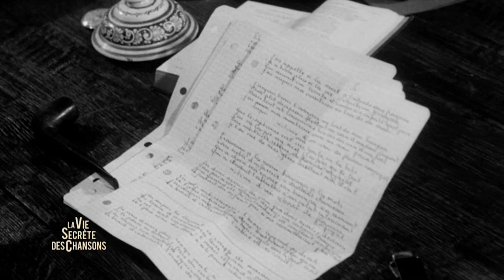Georges Brassens " Les copains d'abord "— La vie secrète des chansons — André Manoukian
André Manoukian retrace l'histoire de la chanson  " Les copains d'abord"